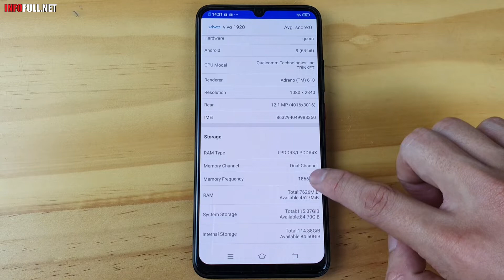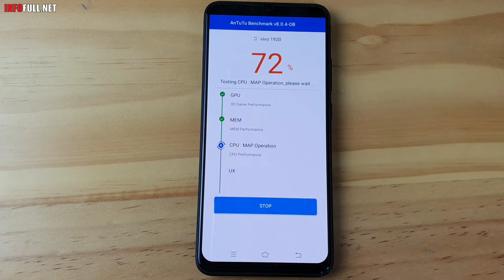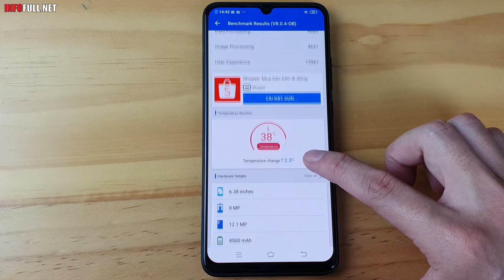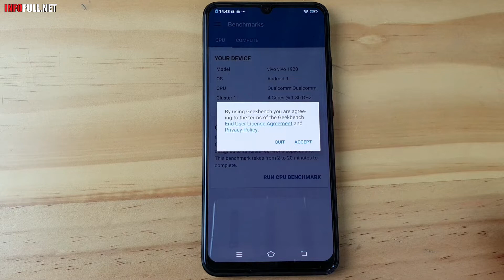ANTUTU & GEEKBENCH 5 test Vivo S1 Pro Snap 665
This video test ANTUTU & GEEKBENCH 5 on Vivo S1 Pro
Spectifications of Vivo S1 Pro
Display: Super AMOLED capacitive touchscreen, 16M colors, 6.38 inches
CPU: Qualcomm SDM665 Snapdragon 665 (11 nm)
Ram:  8 GB
Storage: 128 GB
Main Camera:
48 MP, f/1.8, (wide), 1/2", 0.8µm, PDAF
8 MP, f/2.2, 13mm (ultrawide), 1/4", 1.12µm
2 MP, f/2.4, 1/5", 1.75µm (dedicated macro camera)
2 MP, f/2.4, depth sensor
Selfie Camera:
32 MP, f/2.0, 0.8µm
Battery: Non-removable Li-Po 4500 mAh